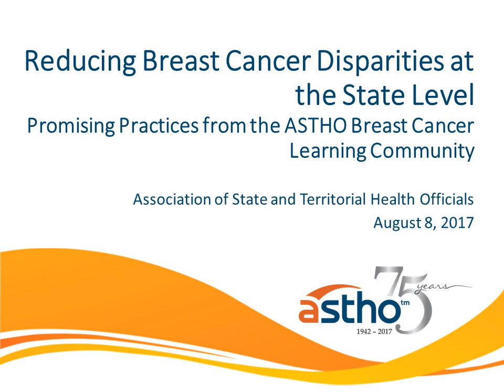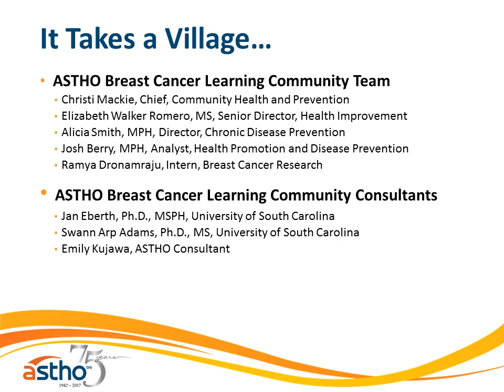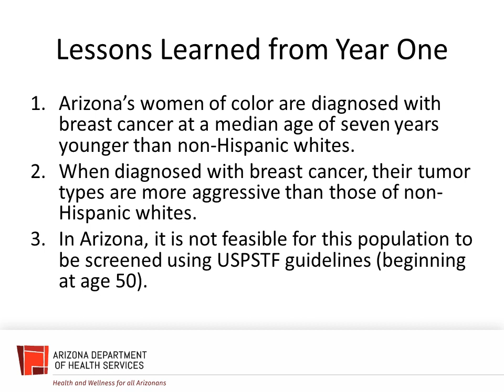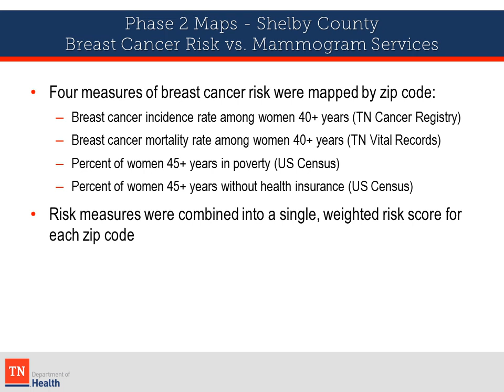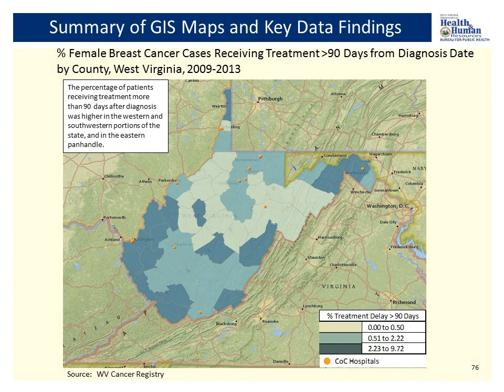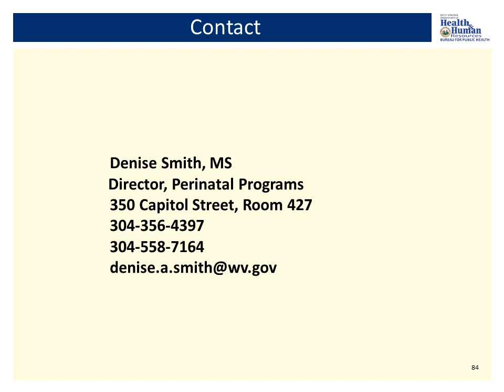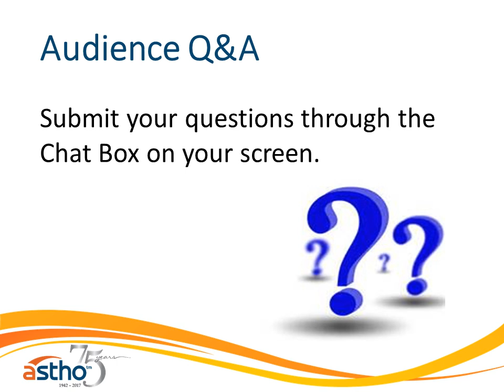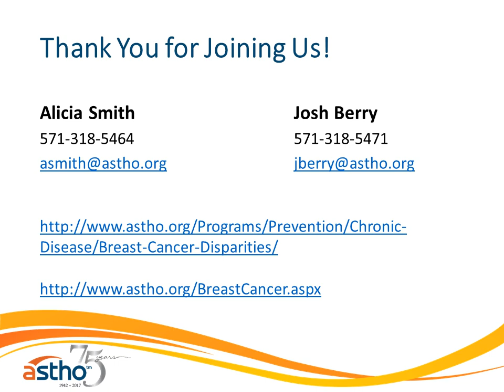Reducing Breast Cancer Disparities at the State Level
The Association of State and Territorial Health Officials (ASTHO), with funding and support from the Office for State, Tribal, Local and Territorial Support within the Centers for Disease Control and Prevention (CDC/OSTLTS) and the Office of Minority Health and Health Equity, convened a webinar on Public Health Department Accreditation and Healthy Equity. ASTHO is committed to assisting state, territorial, and freely associated health agencies in their efforts to advance optimal health for all. ASTHO also partners with the Public Health Accreditation Board (PHAB) to support states who seek to become accredited. Health equity is emphasized throughout version 1.5 of the PHAB Standards and Measures and is a major priority for public agencies at all levels.